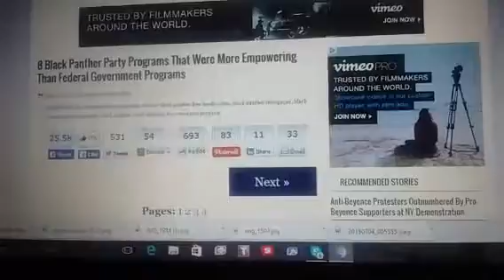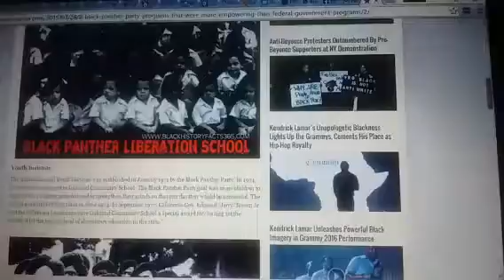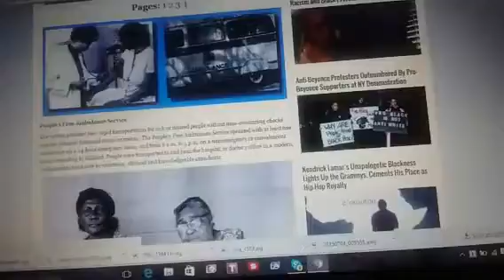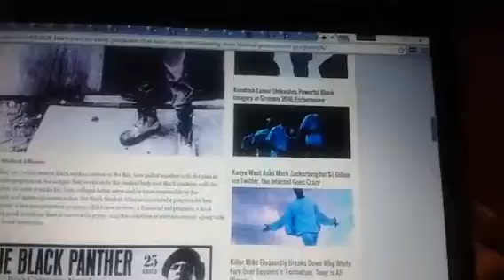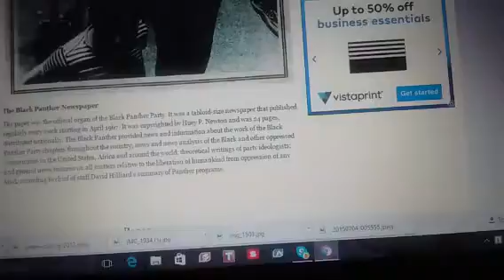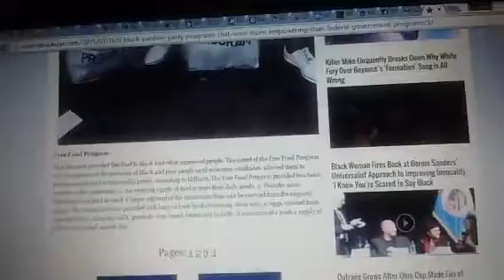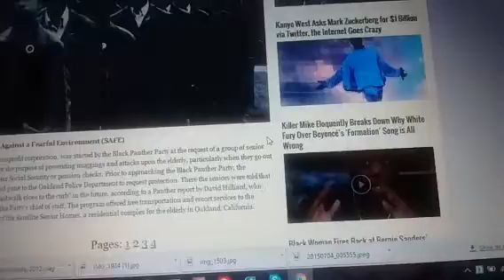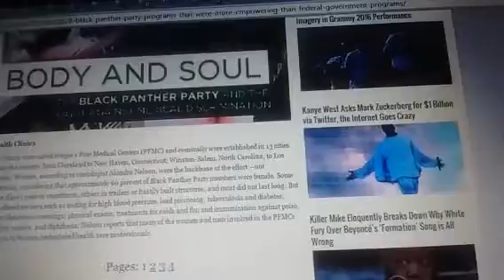8 Black Panther Programs That Were More Effective Than Federal Programs BHM Lo...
Recorded on 02/17/2016 07:43 PM UTC by danayaazure
Live viewers: 26
Heart count: 5906